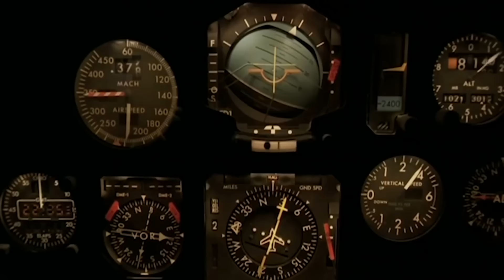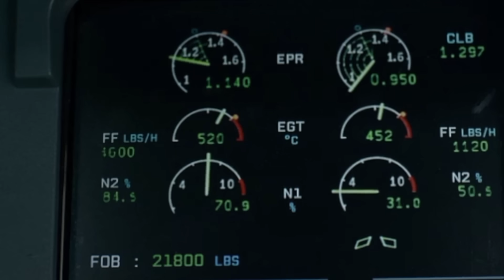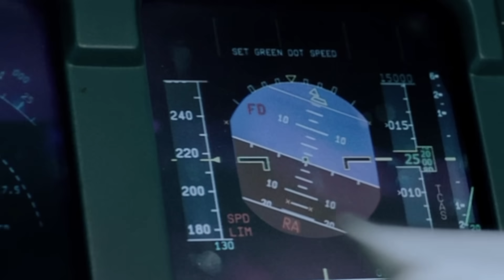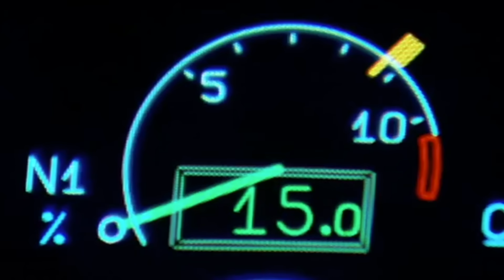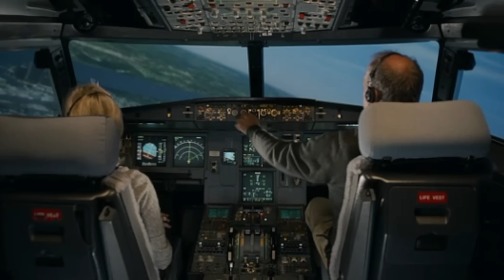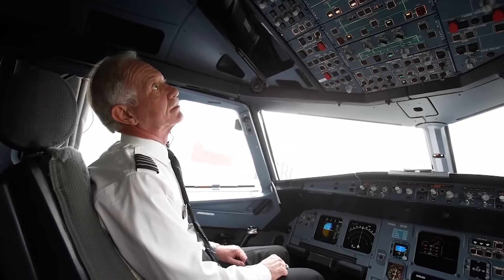Un PILOTO HÉROE amerizó en el río HUDSON. Todos SOBREVIVIERON de MILAGRO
En la rápida secuencia de los acontecimientos, se produjeron errores menores en el curso de la comunicación entre los pilotos y la torre de vuelo. El propio capitán Sullenberger se identificó inicialmente erróneamente como Cactus 1539 en lugar de 1549. Del mismo modo, el operador Harten confundió el número de vuelo con el 1529. Sin embargo, estas pequeñas imprecisiones no afectaron al éxito de la operación de rescate.
El vídeo ha sido traducido y narrado por Rask. Pedimos disculpas por cualquier error de traducción. Si encuentras algún error en el vídeo, estaremos encantados de escucharte en los comentarios.